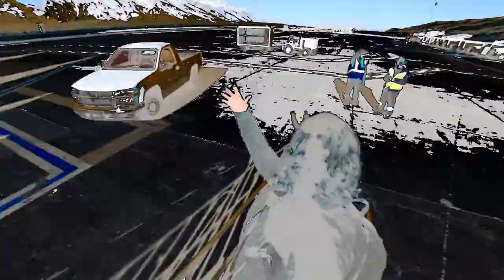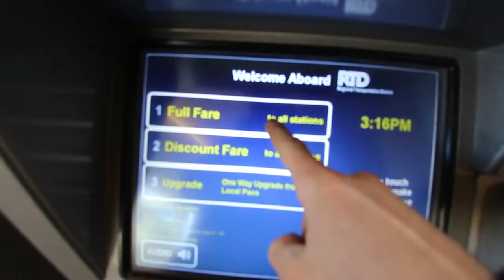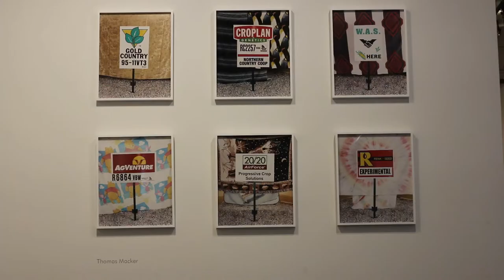It Came From the Super Volcano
HOWDY

What happens in the caldera doesn’t stay in the caldera- 7 artists from the geothermal region of the greater Yellowstone ecosystem descend on Denver’s RiNo arts district at Visions West Contemporary’s new space this December with their show It Came from the Super Volcano. Heavily loaded and unexpected imagery and themes of the modern West are explored in this show.

Visions West Contemporary is pleased to announce, It Came From The Super Volcano, featuring the work of Travis Walker, Scotty Craighead, Ben Roth, Mike Piggot, Katy Ann Fox, Taryn Boals, Thomas Maker.

There will be an opening reception on Thursday, December 14th, 6:00 – 8:00 pm. The exhibition continues through January 13th, 2018.

(Image: Thomas Macker, April (Agventure), C-print, 23 x 19 inches)

Artist Travis Walker’s quirky and ironic work explores tourist interactions throughout west with a tongue and cheek vocabulary.

Artist Scotty Craighead reflects on the intricate patterns of river and mountain ecosystems by rearranging them through collage techniques.

The electric quality of Taryn Boals work may literally come from her being struck by lightning as a teenager. Her angular lines have cubist and graphic quality.

Thomas Maker’s photographs explore the relationship between natural environments and constructed communities.

Beth Roth’s metal sculptures are the epitome of modern west, configuring chains into longhorn and bison mounts or flags. The filtering of light as it passes through his pieces create an additional layer of complexity to the work.

Mike Piggot quietly captures the everyday with a poetic quietude and simplicity that begs for further contemplation.

Katy Ann Fox’s paintings document the Earth and the skies in the western expanse. Each landscape captures the beauty of the American West.
                                                            -Visions West Contemporary